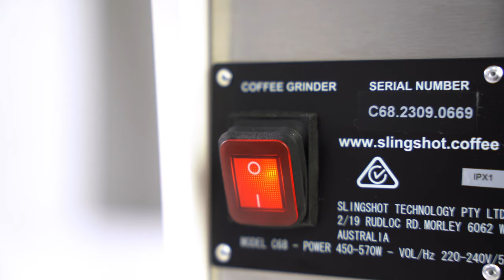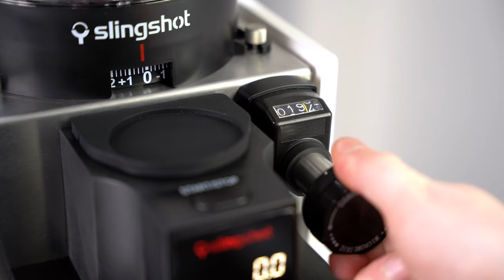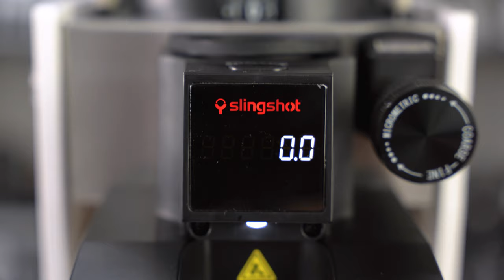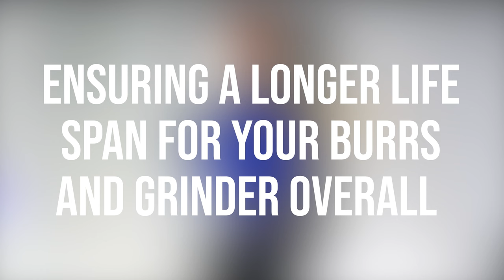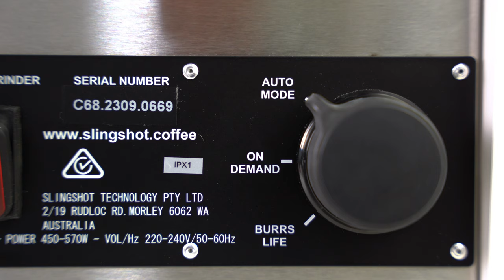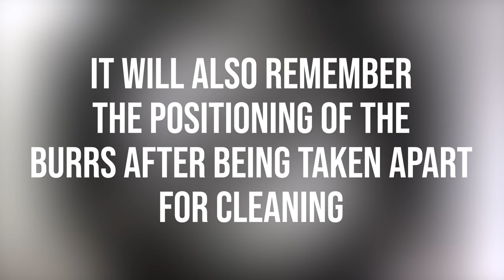Slingshot Dosis Coffee Grinder Review: Another Home Run?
Today we take a look at the Slingshot Dosis in our most extensive and elaborate review ever; is this grinder another home run? Or does it struggle to stand out in an already over saturated market full of grinders?

Australia’s only Coffee Machine Superstore! Shop from a massive range of new and used Commercial coffee machines, coffee machines for home, coffee grinders and all of the accessories. We stock heaps of alternative brewing gear including cold drip, french press, pour over, moccamaster and more.

Come in and meet our friendly team at our Sydney showroom. Our staff have the knowledge and experience to help guide you on your coffee journey and choose the equipment thats right for you. We have most of our products on display in our showroom.

Shop Online with us and enjoy some of the most competitive prices and the best service in the business. We ship same day, Australia wide. Shipping to Melbourne, Brisbane and Adelaide takes just a couple of days on all items. All of our brand new espresso machines and coffee grinders come with 12 months warranty.